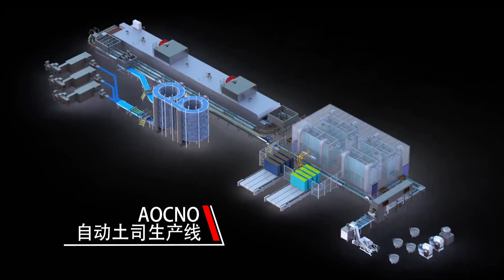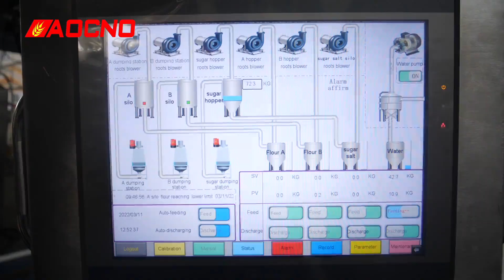Automatic toast making prodcution line.dough weight:200-1200g,capacity:1600kg/h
Automatic toast making prodcution line,with wide dough range,from 200-1200g,and capacity is 1600kg/h.

We are bakery machines factory manufacturer,our main products is dough mixer,rotary oven,tunnel oven,spiral cooling tower and complete bread production line.

We located in Hebei,China,near Beijing.